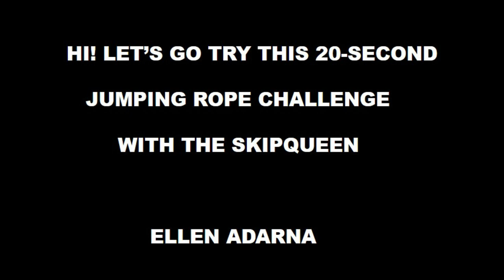ELLEN ADARNA JUMPING ROPE CHALLENGE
Ellen's video courtesy of IG ropin_around.

Make this challenge part of your jumping rope workout routine. You'll surely sweat a lot while having fun. Keep on practicing!